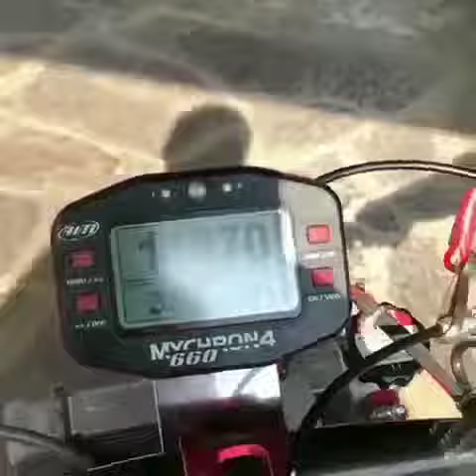vespa monster vs kawasaki ninja 250cc